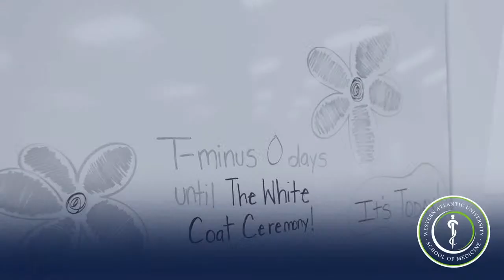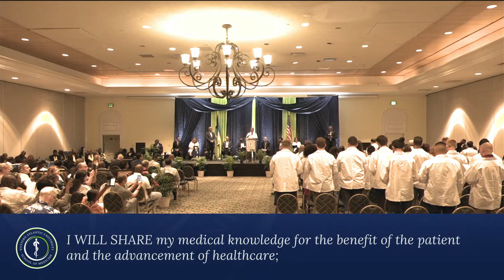WAUSM White Coat Ceremony - September 2022